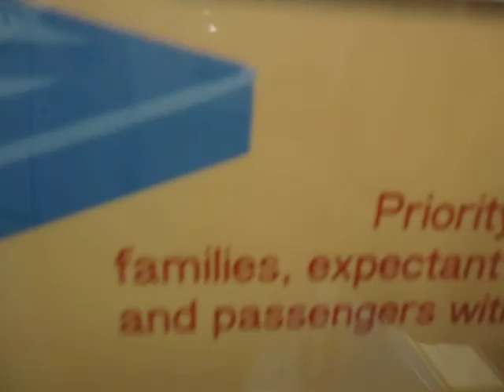台北捷運C371型(337/338)親子單字圖形區(中正紀念堂站到站)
拍攝時間:2016/2/1   10:02
內容:本列車由中和蘆洲線調度回來(古亭站)。
如果要來公共場所看親子單字，請大眾母親帶小朋友來松山新店線的列車教學。